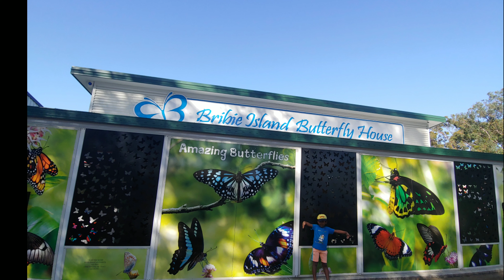Bribie Island Trip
Kids enjoying in Birbie Island...

One trip with Kayak ride,play area,butterfly house and
yummy briyani lunch...